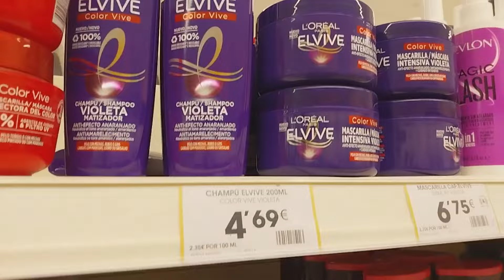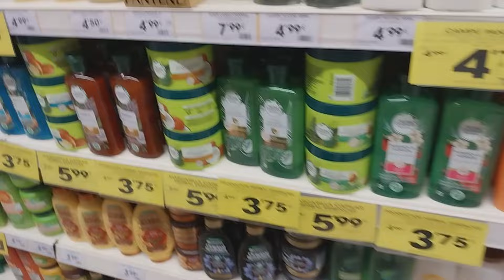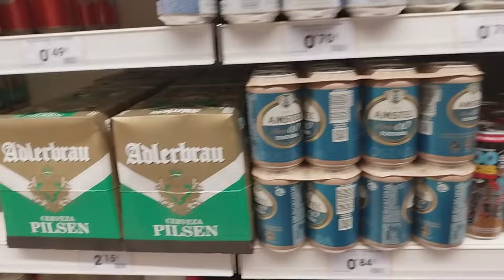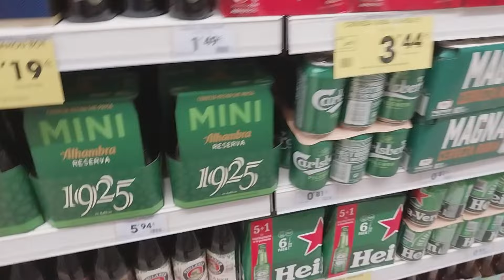vlog Lóreal París nos mercados...